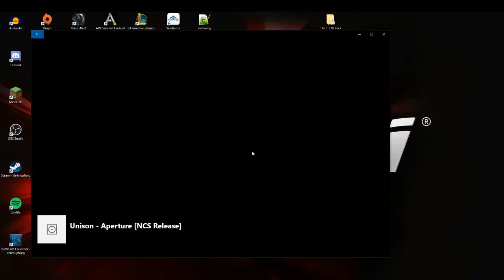⛏🛠 Minecraft Namlos🛠⛏ | #13 Das Windrad ist fertig!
⛏🛠 Minecraft Namlos🛠⛏

In dieser Serie spiele ich gemeinsam mit euch modded Minecraft.
Wir werden alles erleben was man sich nur wünschen kann. Von Technik über Redstone bis hin zu Dinosauriern. Da ist für jeden
was dabei 😉

Damit du nichts mehr verpasst kannst du mich hier kostenlos

  🔔Und nicht vergessen die Glocke zu aktivieren🔔

Wenn du auch LIVE mit dabei sein willst, dann folge mir doch auf Twitch, damit du keinen spontanen Livestream mehr verpasst: